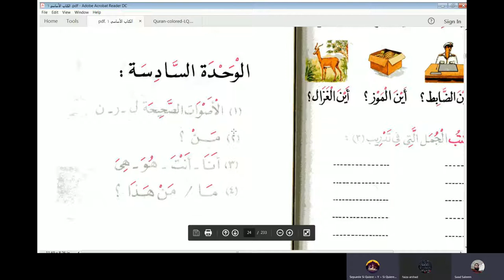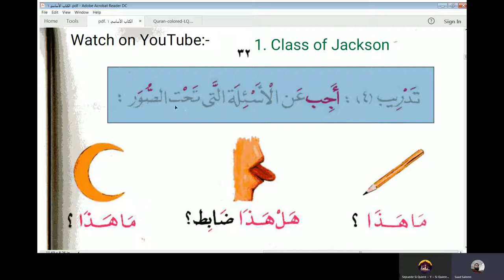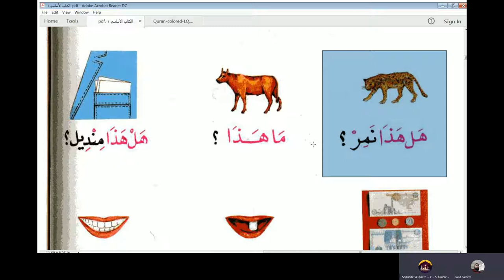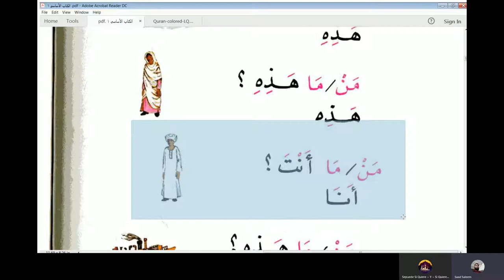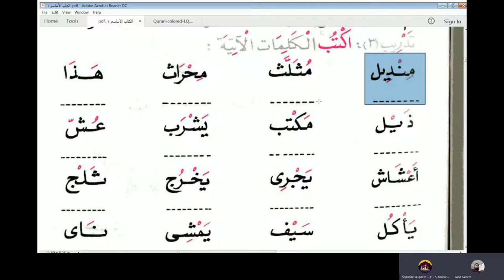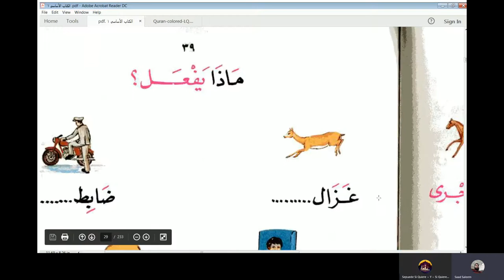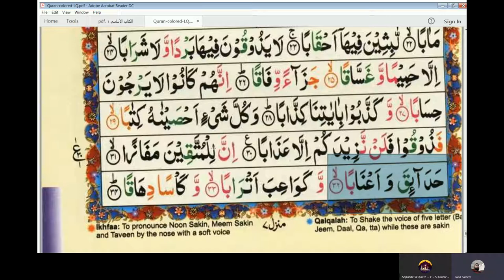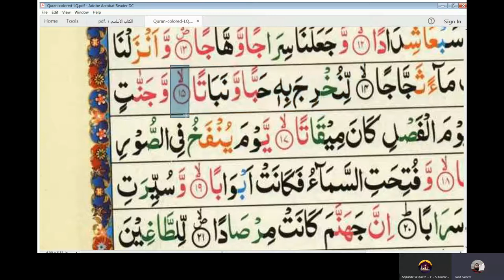12th Arabic Class of Diaz - Unit 6 of Al Kitab Al Asasi Book 1